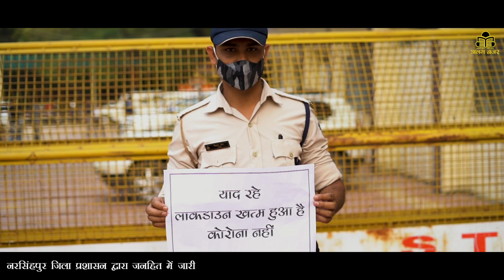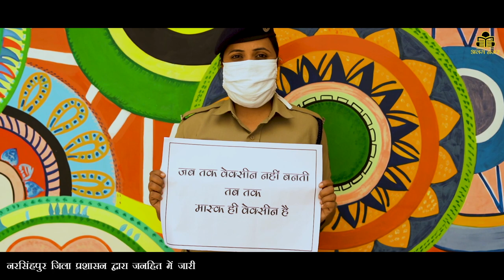Mask Hi Vaccine Hai | Narsinghpur Administration | Nd Music | Alag Najar | Nikhil Dhamecha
MASK HI VACCINE HAI : NARSINGHPUR ADMINISTRATION

जिला प्रशासन एवं  नरसिंहपुर पुलिस द्वारा “मास्क ही वेक्सीन” अभियान की शुरुआत की जा रही है जिसमें एक वीडियो के माध्यम से संदेश देकर सभी जिले वासियों से स्व अनुशासन बरतने की प्रशासन ने अपील की है।

 लाक़डाउन ख़त्म हुआ है कोरोना ख़त्म नहीं हुआ । वीडियो सन्देश मे  यह भी व्यक्त किया गया है कि जब तक दवाई नहीं बनती तब तक मास्क ही वेक्सीन है।

 इस पूरे कांसेप्ट को एक डाक्यूमेंट्री के रूप में जारी किया जा रहा है।

 इस वीडियो निर्माण में नरसिंहपुर कलेक्टर वेद प्रकाश एवं पुलिस अधीक्षक अजय सिंह का भी विशेष सहयोग रहा है ।

VIDEO CREDITS
CONCEPT AND STORY : NIKHIL DHAMECHA
UNDER GUIDANCE OF NARESH JAIN
NARRATOR : SIDDHANT TIWARI
DOP: ABHISHEK CHOUKSEY
EDITING : AAKASH SAHU
POST PRODUCTION : VAIBHAV NEMA

SPECIAL THANKS DISTRICT ADMINISTRATION AND POLICE NARSINGHPUR